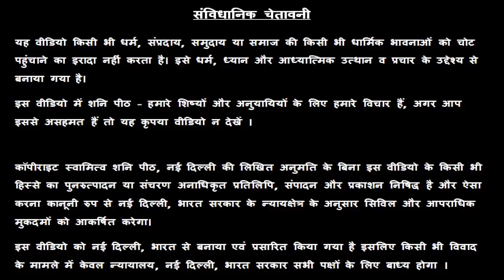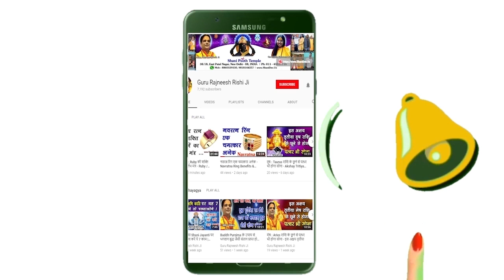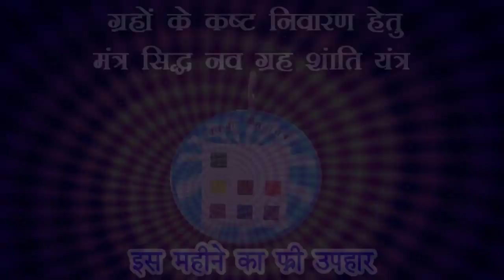Makar Rashi | 13 July 2019 | Makar Rashifal | Aaj ka Rashifal | मकर राशि फल | Capricorn Rashifal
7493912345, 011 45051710